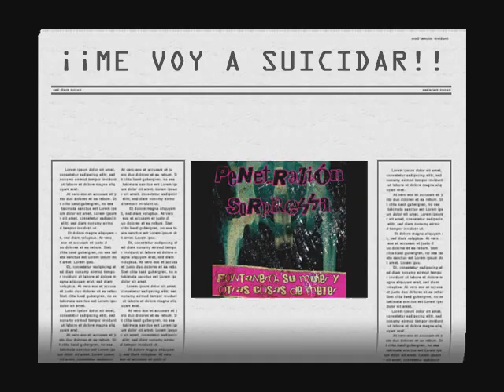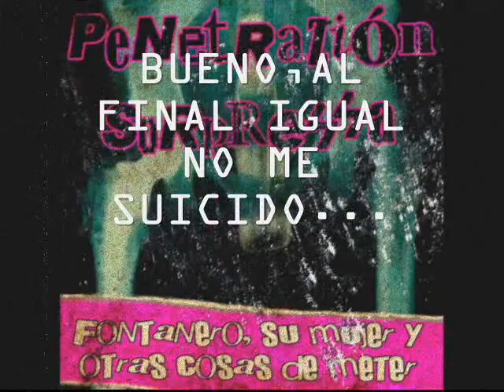Penetrazion Sorpressa-Me Voy a Suicidar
Canción con la que cualquier persona se identificará. A todas nos gusta mucho la fiestuki y luego durante el resto de la semana nos arrepentimos de nuestros excesos... Canción que será el himno y lema de una generación...perdida...
LETRA
No tengo fuerza de voluntad
soy lo puto peor, me voy a suicidar
¡ME VOY A SUICIDAR!
El lunes prometo cambiar de vida
El martes me propongo dejar la bebida,
El miércoles juro dejar los excesos,
Y el jueves...¡ME VOY DE PEDO!
El viernes cojo y me voy de farra,
El sábado sigo y no pasa nada,
El domingo no puedo con la puta resaca...
ME VOY A SUICIDAR, ME VOY A SUICIDAR.
¡¡¡SUICIDAR!!!
Bueno, al final igual no me suicido.